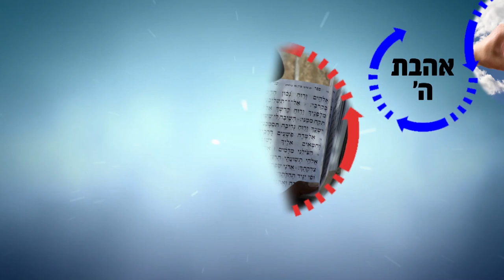חשיבות הרצון והויתור בעבודת השם יתברך! | הרב רפאל זר HD